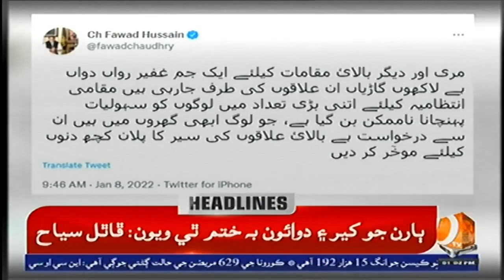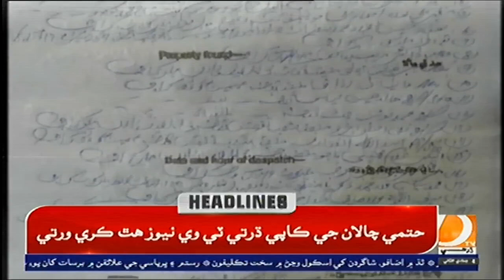01 PM Headlines & Bulletin || Dharti TV News || 08 january 2022